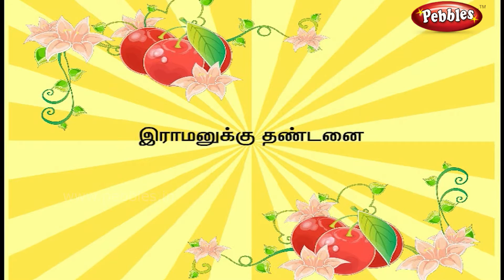இராமனுக்கு தண்டனை | King Punishment ( Tamil stories ) | Tenali Raman Stories I தெனாலி ராமன் கதைகள்